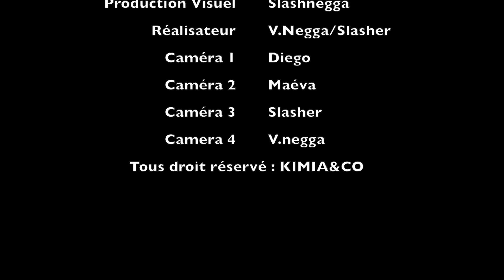BEFORE MC7: ALLAN ZUT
Date: DIMANCHE 22 AVRIL Lieu: Fontenay sous bois
Réalisateur: V NEGGA
Producteur: AFOUZ REGULATE  KIMIA ANDCO
Beatmaker: DJ MERCO

C'est un show mettant en valeur la diversité artistique.
Le concept s'inspire de célèbres événements de danse HIP HOP et AFRO en France et a l'international.